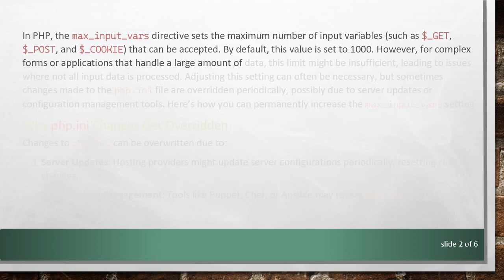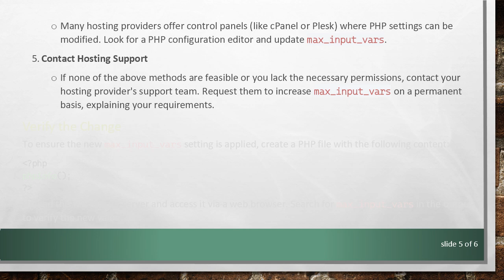How to Permanently Increase max_input_vars in PHP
Learn how to permanently increase the `max_input_vars` setting in PHP to avoid periodic overrides that can affect your web applications.
In PHP, the max_input_vars directive sets the maximum number of input variables (such as $_GET, $_POST, and $_COOKIE) that can be accepted. By default, this value is set to 1000. However, for complex forms or applications that handle a large amount of data, this limit might be insufficient, leading to issues where not all input data is processed. Adjusting this setting can often be necessary, but sometimes changes made to the php.ini file are overridden periodically, possibly due to server updates or configuration management tools. Here’s how you can permanently increase the max_input_vars setting.

Why php.ini Changes Get Overridden

Changes to php.ini can be overwritten due to:

Server Updates: Hosting providers might update server configurations periodically, resetting custom changes.

Configuration Management: Tools like Puppet, Chef, or Ansible may revert php.ini to a predefined state.

Multiple PHP Configurations: Servers with multiple PHP versions might have different php.ini files, leading to confusion.

Permanent Solutions

Local php.ini or .user.ini File

If you have access to your hosting environment and it supports custom php.ini files in local directories, you can create or edit a .user.ini file in your application's root directory with the following line:

Ensure this file is not overwritten by any server management processes.

.htaccess File

For Apache servers, you can add the following directive to your .htaccess file to set max_input_vars:

Note that this only works if your hosting provider allows PHP settings to be changed via .htaccess.

PHP-FPM Configuration

For servers using PHP-FPM, you can adjust the php.ini values specifically for your pool. Locate your pool configuration file (usually found in /etc/php-fpm.d/ or /etc/php/7.x/fpm/pool.d/) and add:

Direct Modification in Web Hosting Control Panel

Many hosting providers offer control panels (like cPanel or Plesk) where PHP settings can be modified. Look for a PHP configuration editor and update max_input_vars.

Contact Hosting Support

If none of the above methods are feasible or you lack the necessary permissions, contact your hosting provider's support team. Request them to increase max_input_vars on a permanent basis, explaining your requirements.

Verify the Change

To ensure the new max_input_vars setting is applied, create a PHP file with the following content:

Upload this file to your server and access it via a web browser. Search for max_input_vars in the output to verify the new value.

Conclusion

Increasing the max_input_vars setting permanently requires understanding your server's configuration and the tools it uses for management. By employing one of the methods outlined above, you can ensure that your changes persist, preventing unexpected overrides and ensuring your applications run smoothly.